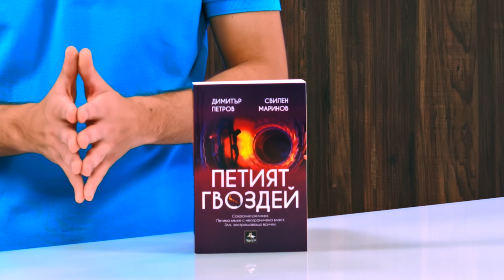Петият гвоздей - Димитър Петров, Свилен Маринов - store.bg